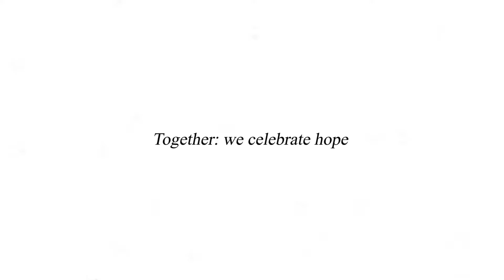Duvaderm x TERARTAI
We believe that a wish begins with hope, and a hope begins with you. This Christmas, Duvaderm wants to celebrate the essence of hope with these special kids. In collaboration with @terartai, we wish to translate their views of hope through special piece of art, featured in our special tote bag for purchases of Duvaderm in December.

Kami percaya bahwa sebuah keinginan bermula pada harapan, dan harapan bermula pada dirimu. Di momen Natal ini, Duvaderm ingin merayakan esensi dari harapan dengan anak-anak berkebutuhan spesial. Dalam kolaborasi dengan @terartai, kami ingin menyalurkan pandangan mereka tentang harapan melalui karya seni yang spesial, yang hadir dalam bentuk tote bag spesial untuk pembelian Duvaderm di bulan Desember.